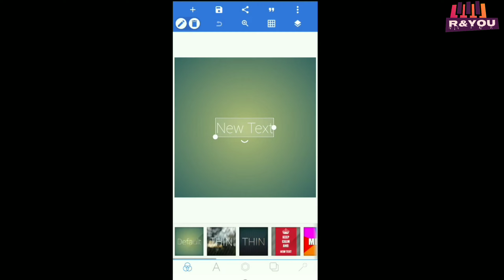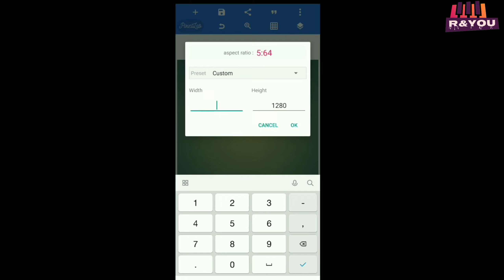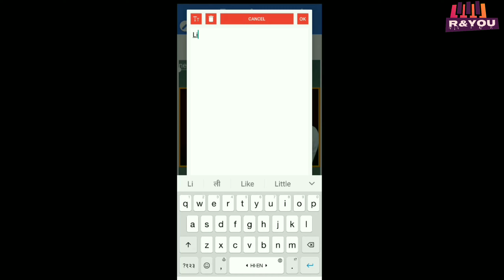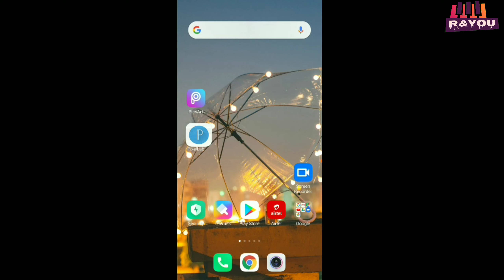🔥YouTube post kaise kare | How to Community post on YouTube | YouTube community Post Size | Live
Namskar Dosto,
Aaj ke is video me maine apko bataya hai ki kis prakar se aap YouTube par community post lar sakte hain.
our sath me kis prakar aap apni post ka size YouTube community ke according fix kar sakte hai.

-Rishabh
-R&YOU

how to post video on youtube and earn money
how to post video on youtube in jio phone
how to post video on youtube in jio phone in telugu
how to post video on youtube in jio phone in tamil
how to post videos on youtube from laptop
how to post video on youtube without losing quality
how to post pictures on youtube laptop
how to post covers on youtube legally
how to post stories on youtube from laptop
how to post on youtube mobile
how to post on youtube music
how to post community on youtube mobile
how to post community on youtube malayalam
how to post video on youtube malayalam
how to post stories on youtube malayalam
how to post videos on youtube studio mobile
how to post videos on youtube from nintendo switch
how to post on youtube on phone
how to post on community youtube on phone
how to post on youtube photos
how to post on youtube picture
how to post on youtube post
how to post on youtube phone
how to post on youtube ps4
how to post on youtube privately
how to post on youtube pc
how to post videos on youtube roblox
how to post on youtube shorts
how to post on youtube status
how to post on youtube story 2020
how to post on youtube studio
how to post on youtube story on iphone
how to post on youtube studio mobile
how to post videos on youtube from sharefactory
how to post on youtube tamil
how to post on youtube telugu
how to post on youtube timeline
how to post community on youtube in tamil
how to post video on youtube in tamil,
how to post image on youtube in tamil
how to post video on youtube in telugu
how to post on youtube unlisted
how to post video on youtube using phone
how to schedule post on youtube using phone
how to post video on youtube unlisted
how to post pictures on youtube using phone
how to post video on youtube using iphone
how to post pictures on youtube using iphone
how to post thumbnail on youtube videos